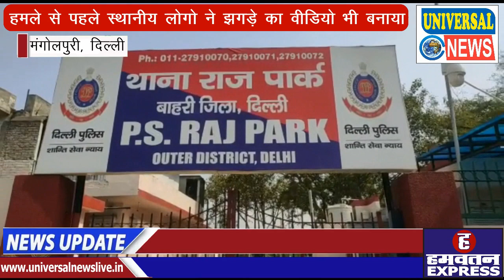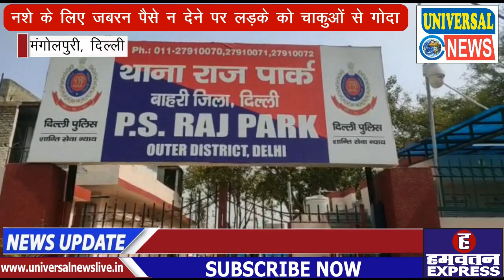Delhi में नशे के लिए जबरन पैसे न देने पर लड़के को चाकुओं से गोदा | Crime Folder | Universal News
दिल्ली के राजपार्क थाना इलाके में पैसे को लेकर हुई कहासुनी में 17-18 साल के लड़के को चाकुओं से गोदा। वारदात को अंजाम देकर आरोपी मोके से हुए फरार,  वहीं हमले से पहले स्थानीय लोगो ने झगड़े का वीडियो भी बनाया जिसमे आरोपी हाथ में चाकू लिए पीड़ित लड़के को पकड़ कर खड़ा है। वारदात के मुख्य आरोपी को पुलिस ने गिरफ्तार कर लिया हैं । फिलहाल राजपार्क थाना पुलिस मुकदमा दर्जकर मामले की तफ्तीश में जुट गई है।
अस्पताल में ज़िंदगी और मौत से जूझते इस लड़के का नाम जतिन है जोकि मंगोल पूरी इलाके में अपने परिवार के साथ रहता है। बीते वीरवार शाम को राजपार्क थाना इलाके के मंगोल पूरी स्थित R ब्लॉक में रामदेव मंदिर के पास इसे सन्नी नाम के एक युवक और उसके साथियों ने पहले पीड़ित से झगड़ा किया और फिर जतिन पर चाकुओं से एक के बाद एक करीब 5 वार किए और अपने साथियों के साथ मौके से फरार हो गया। चाकू मारने की इस वारदात से कुछ मिनट पहले ही झगड़े का वीडियो भी किसी ने बनाया है। (वीडियो का इस्तेमाल करे)... जिसमे आप साफ देख सकते हैं कि किस तरह से आरोपी युवक ने पीड़ित लड़के का गलेबान पकड़ रखा है और उसके हाथ मे काफी बड़ा चाकू भी दिखाई दे रहा है और कुछ लोग भी बीच बचाव करते नज़र आ रहे हैं। पीड़ित ने बताया कि आरोपी युवक पहले भी कई बार उसे धमकी दे चुका है।
मोके पर मौजूद पीड़ित लड़के के दोस्त ने बताया कि आरोपी युवक जिसका नाम सन्नी है, नशे आदि है और आये दिन अपनी इस लत की वजह से अक्सर इलाके में चोरी और झपटमारी जैसे वारदतों को अंजाम देता रहता है, और नशा करने के लिए भी पीड़ित लड़के और उसके दोस्तों से कई बार धमकाकर जबरन पैसे ले चुका है घटना के समय भी आरोपी सन्नी जबरन पैसे की मांग कर रहा था और मना करने पर उसने पीड़ित लड़के से पहले झगड़ा किया। (झगड़े का वीडियो चलायें)... और फिर उसे चाकू मार कर मोके से अपने साथियों के साथ फरार हो गया।
अब इस वारदात के बाद से ही स्थानीय लोगो मे दहशत का माहौल है और उनका कहना है कि यहां आए दिन छोटी छोटी बातों पर झगड़े में चाकू छुरी चलना आम सी बात हो गयी है। इलाके में जगह जगह नशेड़ियों और असमाजिक तत्वो का जमावड़ा रहता है। साथ ही इलाके में पुलिस पेट्रोलिंग भी न के बराबर है, और तो और बीट ऑफिसर या अन्य पुलिसकर्मी भी कम ही नज़र आते हैं। ऐसे में स्थानीय लोगो की मांग है कि इलाके में पुलिस पेट्रोलिंग बढ़ाई जाएं और ऐसे लोगो से पुलीस सख्ती से पेश आये।
फिलहाल राजपार्क थाना पुलिस पीड़ित घायल लड़के के बयानों के आधार पर विभिन्न धाराओं में मामला दर्ज कर तफ्तीश में जुट गई है। साथ ही इस वारदात के मुख्य आरोपी को गिरफ्तार कर लिया है और अन्य आरोपियों को दबोचने के लिए जगह जगह दबिश भी दी जा रही है। लेकिन इस घटना ने साफ कर दिया है कि अब राजधानी में इस तरह के असमाजिक तत्वो में कानून या पुलिस का कोई भय नही रह गया है। जो काफी चिंता का विषय है।